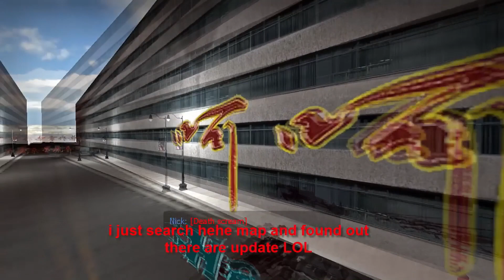Left 4 Dead 2 - hehe 8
★★My Design of Steam Theme!★★(Download it if you want to)